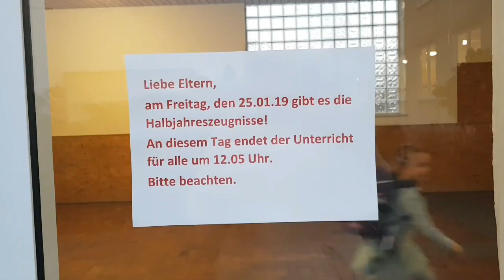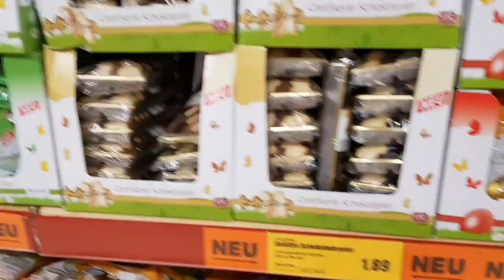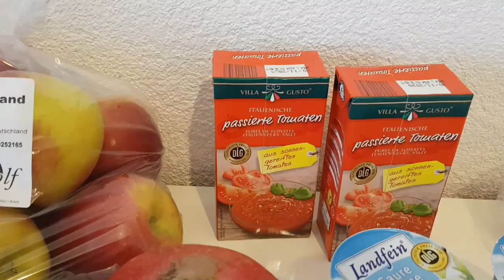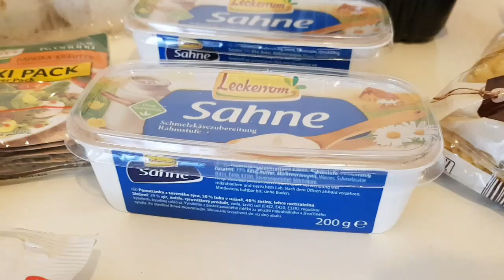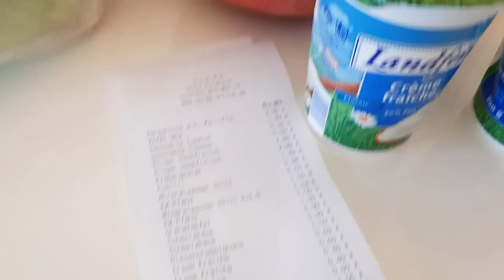ЖИЗНЬ В ГЕРМАНИИ. ВЛОГ: А ВОТ И МЫ...ШКОЛЬНОЕ УТРО. ЗАКУПКА.